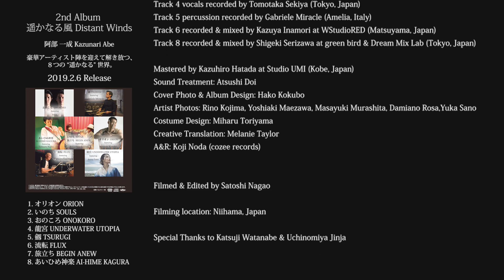篠笛演奏家・阿部一成『遥かなる風』/ Kazunari Abe "Distant Winds", performed by Shinobue, Japanese bamboo flutes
篠笛演奏家・阿部一成 2nd Album『遥かなる風』
Kazunari Abe "Distant Winds", performed by Shinobue, Japanese bamboo flutes

阿部 一成　Kazunari Abe
篠笛演奏家。太鼓芸能集団「鼓童」に14年間在籍のち独立。ソロキャリア10年目となる2019年、2ndオリジナルアルバム「遥かなる風」をリリースする。これまでに世界32ヶ国で演奏。

2019.2.6 RELEASE
CZRC-1026 / cozee records
Amazon, iTunes などで入手可能

* 3/17（日）アルバムリリース記念ライブを開催。元ブルーハーツのドラム奏者・梶原徹也や、NHK大河ドラマ「西郷どん」のテーマ曲歌唱の奄美の歌姫・里アンナほか、豪華ゲストを迎えてお届けする。

遥かなる風　Distant Winds
豪華アーティスト陣を迎え解き放つ、８つの "遥かなる" 世界。

‹参加アーティスト　Guest Artist›　*収録曲順
金子竜太郎　Ryutaro Kaneko

アトア　Atoa.

‹収録曲　Track List›
1. オリオン　　　ORION
2. いのち　　　　SOULS
3. おのころ　　　ONOKORO
4. 龍宮　　　　　UNDERWATER UTOPIA
5. 劔　　　　　　TSURUGI
6. 流転　　　　　FLUX
7. 旅立ち　　　　BEGIN ANEW
8. あいひめ神楽　AI-HIME KAGURA

篠笛・能管 (蘭照)：阿部 一成
Shinobue & Nohkan (Japanese bamboo flutes): Kazunari Abe
Flutes handcrafted by Ranjo

All tracks composed by Kazunari Abe

Filmed & Edited by Satoshi Nagao
Filming location: Niihama, Japan
Special Thanks to Katsuji Watanabe & Uchinomiya Jinja

オリオン
篠笛 × 和太鼓＆サウンドツール：金子竜太郎

いのち
篠笛 × 三味線＆アコーディオン：ノレンニゥー・デ・オッシ（喜多寧・とる子）

おのころ
篠笛＆石笛 × 和太鼓：アトア（高橋勅雄・高橋亮）

龍宮
篠笛 × 声：里アンナ

劔
篠笛 × パーカッション：ガブリエレ・ミラクル

流転
篠笛＆能管 × ドラム：梶原徹也

旅立ち
篠笛 × ピアノ：とる子（ノレンニゥー・デ・オッシ）

あいひめ神楽
篠笛 × 和太鼓：内藤哲郎 × 声：愛太鼓フェスタ2018有志一同

Produced by Kazunari Abe

Track 1 recorded & mixed by Arata Imoto at Koko Plaza (Osaka, Japan)
Tracks 2, 7 recorded & mixed by Ryosuke Anan at Onjokan (Nara, Japan)
Tracks 3, 4, 5 recorded & mixed by Norihide Honda at Jeandore (Niihama, Japan)
Track 4 vocals recorded by Tomotaka Sekiya (Tokyo, Japan)
Track 5 percussion recorded by Gabriele Miracle (Amelia, Italy)
Track 6 recorded & mixed by Kazuya Inamori at WStudioRED (Matsuyama, Japan)
Track 8 recorded & mixed by Shigeki Serizawa at green bird & Dream Mix Lab (Tokyo, Japan)

Mastered by Kazuhiro Hatada at Studio UMI (Kobe, Japan)
Sound Treatment: Atsushi Doi
Cover Photo & Album Design: Hako Kokubo
Artist Photos: Rino Kojima, Yoshiaki Maezawa, Masayuki Murashita, Damiano Rosa,Yuka Sano
Costume Design: Miharu Toriyama
Creative Translation: Melanie Taylor
A&R: Koji Noda (cozee records)